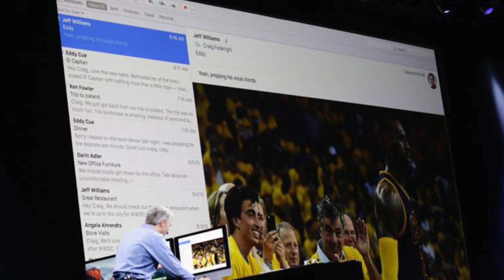OS X El Capitan Review (Обзор) / OS X El Capitan hands on